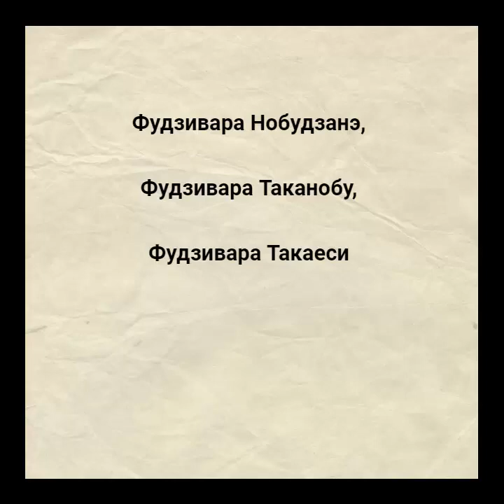Древняя Япония.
Краткое ознакомление с искусством древней Японии. Это мой 1 ролик я знаю он не очень хорош. Я буду стараться.